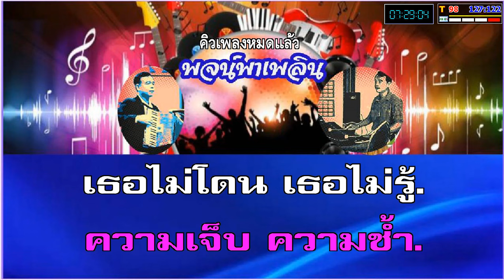เธอไม่โดนเธอไม่รู้ คาราโอเกะ คัฑลียา มารศรี Ab